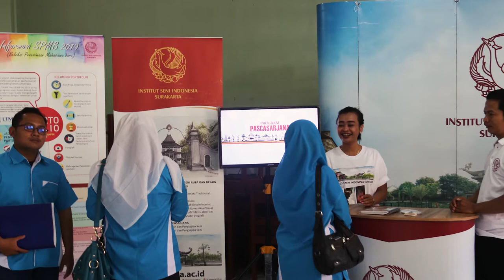Karawitan dan Interior Favorit Anak Tulungagung di Expo Perguruan Tinggi 2019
Karawitan dan Interior Favorit Anak Tulungagung

Institut Seni Indonesia Surakarta bersama sekitar 30 perguruan tinggi negeri dan swasta se-Indonesia mengikuti gelaran Expo Perguruan Tinggi 2019 di SMA Katolik St Thomas Aquino, Tulungagung, Sabtu (12/10). Kegiatan yang dikemas dalam tema “Meraih Prestasi di Era Milenial” ini dikunjungi ratusan siswa dari sejumlah daerah di Tulungagung seperti dari SMA K St Thomas Aquino, SMA Negeri 1 Boyolangu, Kedungwaru dan beberapa SMK di sekitar lokasi kegiatan.

Institut Seni Indonesia Surakarta berkesempatan memaparkan sejumlah program studi dan prospek karir yang mungkin diraih di masa mendatang. Jalur seleksi penerimaan mahasiswa baru, sejumlah peluang beasiswa, studi di luar negeri, fasilitas kampus, dan uang kuliah tunggal menjadi sejumlah diskusi menarik dengan puluhan siswa pengunjung stand pameran maupun siswa peserta presentasi dalam ruang kelas. Sejumlah siswa menyatakan ketertarikan untuk belajar seni karawitan, seni tari, dan teater di fakultas seni pertunjukan. Sementara di fakultas seni rupa dan desain, para siswa tertarik untuk belajar desain interior, desain komunikasi visual, fotografi, dan batik.[humasisiska]